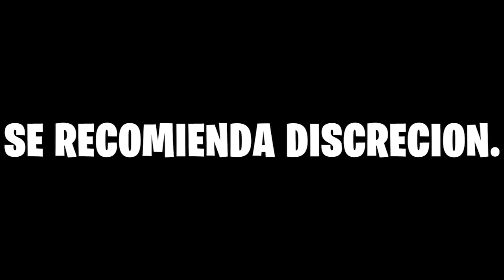Nunca Dejes que un anciano juegue Rainbow Friends en Minecraft.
🌈👴Descubre por qué nunca debes dejar que un anciano juegue Rainbow Friends en Minecraft en esta divertida y emocionante aventura llena de risas y desafíos inesperados. ¡No te pierdas este experimento social en el universo Minecraft!

En este video, te muestro cómo un anciano se adentra en el mundo de Minecraft para jugar Rainbow Friends, una popular modificación llena de color y diversión. A lo largo de esta hilarante experiencia, veremos cómo el anciano enfrenta desafíos, aprende nuevas habilidades y se adapta al entorno de Minecraft en su intento por completar la aventura Rainbow Friends. ¿Será capaz de superar los obstáculos y aprender a jugar en el universo Minecraft? ¡Descúbrelo aquí!

Acompáñame en esta divertida y entretenida aventura en Minecraft, donde un anciano se enfrenta al reto de jugar Rainbow Friends. Con momentos de risas, desafíos y aprendizaje, esta experiencia única nos enseñará valiosas lecciones sobre la adaptabilidad y perseverancia en el universo Minecraft. ¿Te atreves a descubrir qué sucede cuando un anciano juega Rainbow Friends en Minecraft? ¡No te lo pierdas!

No olvides darle me gusta, suscribirte y compartir este video con tus amigos, para que ellos también puedan unirse a la emocionante aventura en Minecraft con un anciano jugando Rainbow Friends. ¿Tienes alguna idea o sugerencia para futuros videos de Minecraft con experimentos sociales o desafíos divertidos? ¡Déjanos un comentario! Nos encantaría escuchar tus propuestas. ¡Hasta la próxima!